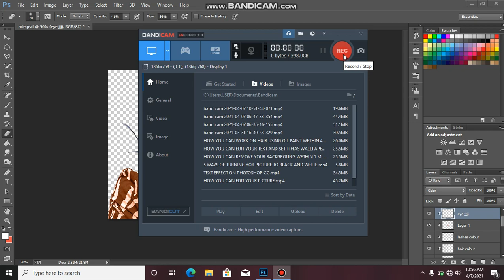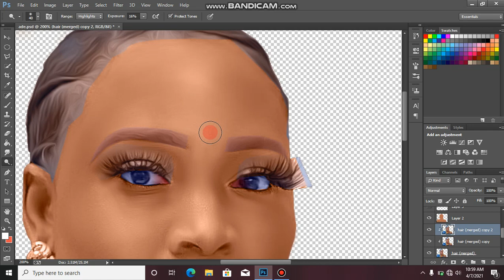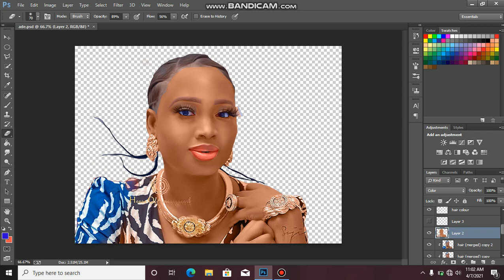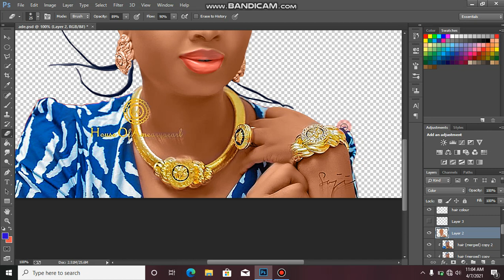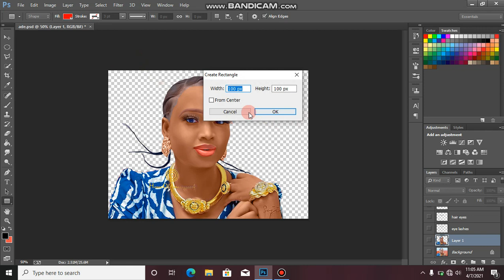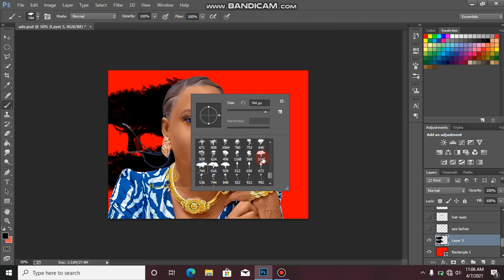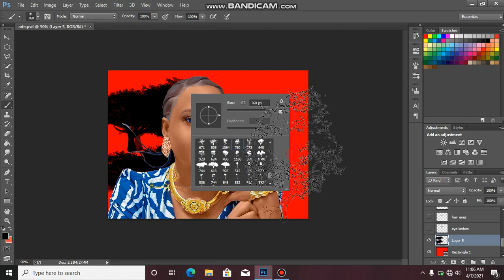how to make money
make money